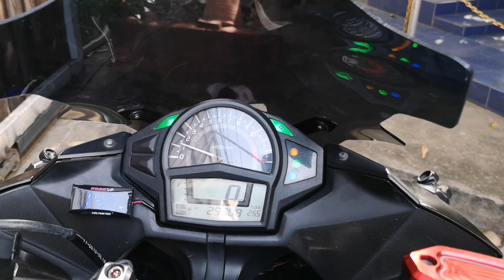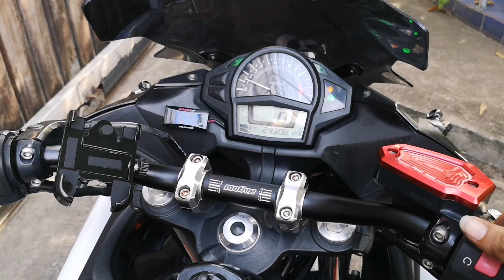NINJA650โฉม2013 abs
รับแลกเทริน​รถทุกรุ่น
🇹🇭 vาย Kawasaki Ninja​650​ โฉม ปี2013 abs เซอร์วิส​เรียบร้อย​พร้อ​มใช้🇹🇭
รถสวยพร้อมใช้  สีเดิมทั้งคัน
เลขไมล์  29,XXX กิโลแท้
ชิวหน้าแต่งตรงรุ่น ตัวจับโทรศัพท์​
มือ​เบรก​มือ​ค​รัช​แต่ง​ปรับระดับ​ได้
ฝาปิดกระปุกน้ำมัน Final Tech
กันล้มแต่งตรงรุ่น ซ้ายขวา
ยางหน้าหลังดอกเหลือๆ
ตุ้มปลายแฮน และ ตุ๊กตาแฮน  RZM
แฮนแต่ง  Motive
ท้ายสั้นแต่งพร้อมไฟเลี้ยว LED
เครื่องจบๆ ระบบไ​ฟติด​ครบ​ทุก​จุด
เอกสารพร้อมโอน กุญแจ​ 2​ ดอก​ครบ ภาษีไม่ขาดต่อ
🔰ฟรี​ เปลี่ยนถ่ายน้ำมันเครื่อง​ ใหม่
🔰ฟรี​ น้ำมันเต็ม​ถัง​
📲ถ้าคิดว่าแค่นี้ไม่พอ​ คอมเม้นมาเดี๋ยวจัดให้